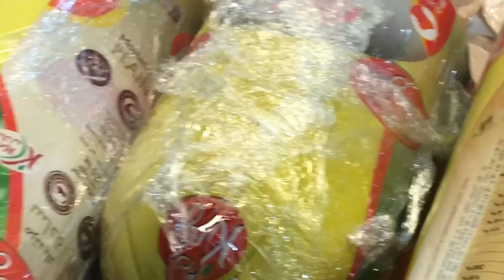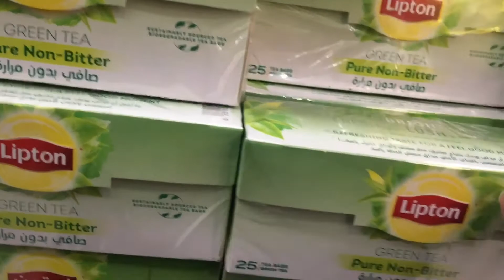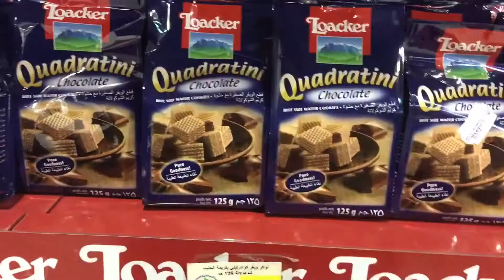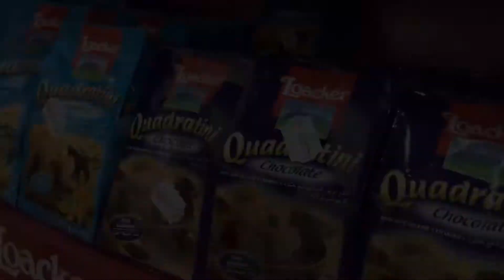Grocery selling Nuts and fermented foods etc..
Weekend grocery visit